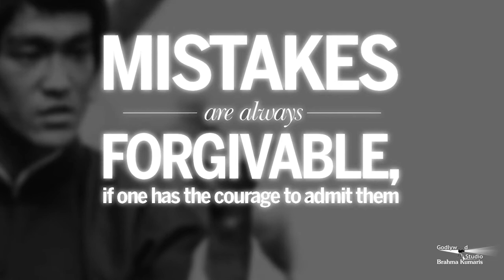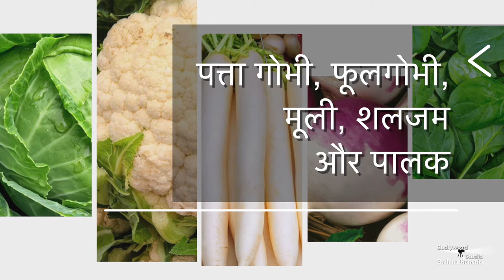Morning Show From Peace News| Sabrang EP-10 | सबरंग EP-10 |Godlywood Studio